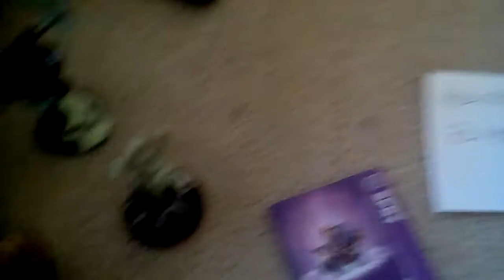The skylander mini show #2 krypt kings castle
The skylander mini show krypt king and his friends go for a hike when they get back enemy's invade there castle